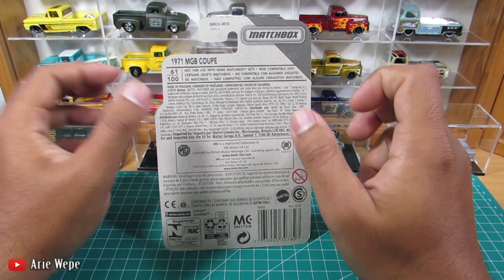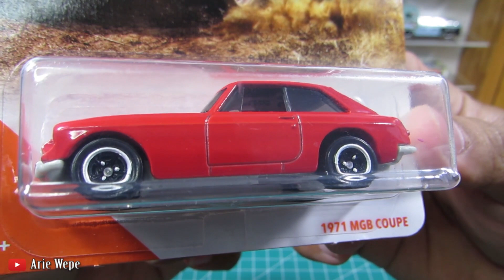REVIEW MATCHBOX 1971 MGB COUPE 2020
Di video kali ini saya meREVIEW sekaligus meNGELOOSE MATCHBOX 1971 MGB COUPE 2020...

Terima Kasih untuk Om Denny Ya'e  dari @two.kangoffrack atas Supportnya, sudah bersedia dan merelakan Koleksi MATCHBOX nya di Dobrak. Terima Kasih Om...

TERUS HUNTING...

TERUS BERKARYA...

TERUS KOLEKSI DIECAST YANG KALIAN SUKA DAN BUKAN YANG MEREKA SUKA...